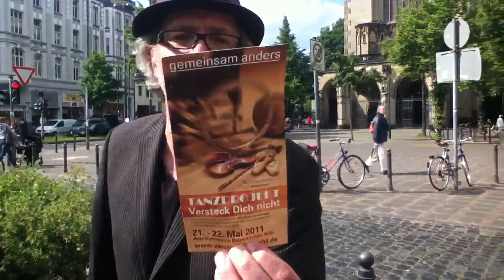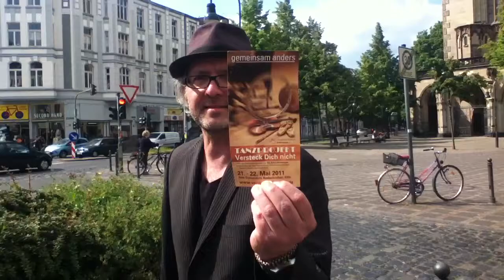Der Schwarze Brad - Ausruf vom 04.05.2011